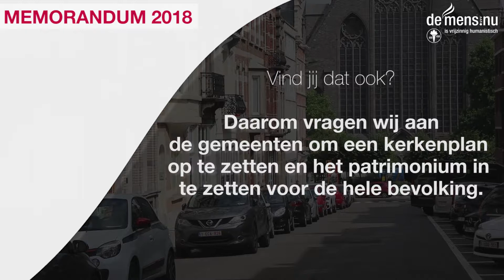Herbestemming (en ontwijding) van de kerken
Mooie gebouwen zijn het wel, die kerken. En we hebben er toch voor betaald. 😉 Dus kom op met die kerkplannen, heren en dames politici!